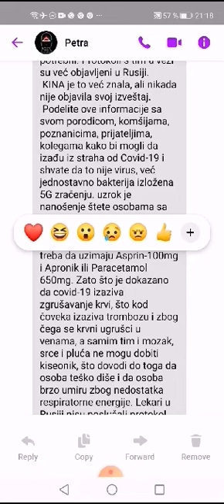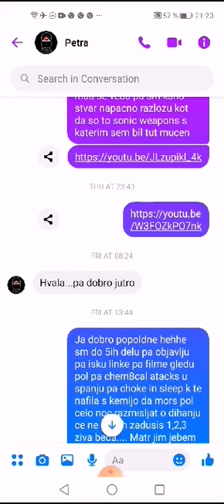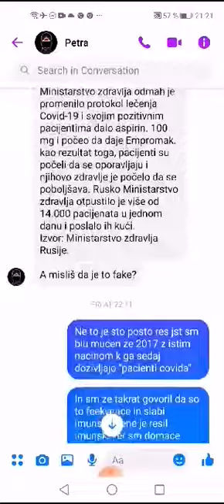MUČENJE Z MIKROČIPI V TELESU ŽE 45 MESCEV